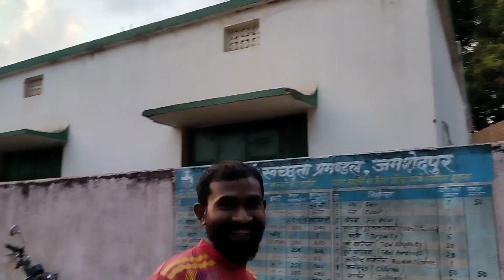🪔दोस्त के घर में सत्यनारायण पूजा ♈vlog 👈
please support 👍

Delhi blog incoming
next blog incoming
new blog incoming